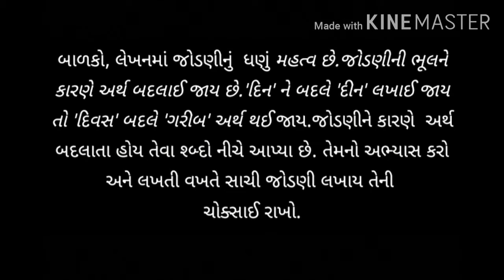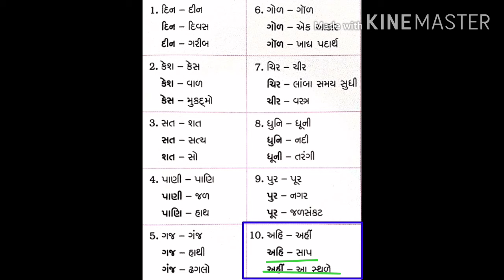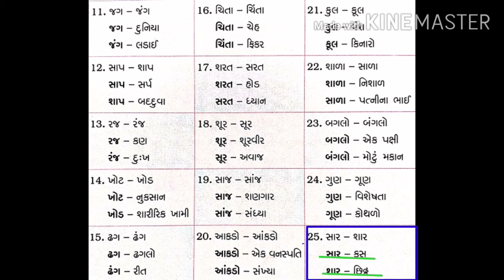STD 7 || સામાન્ય જ્ઞાન || 11 જોડણી અને અર્થભેદ || GUJARATI MEDIUM